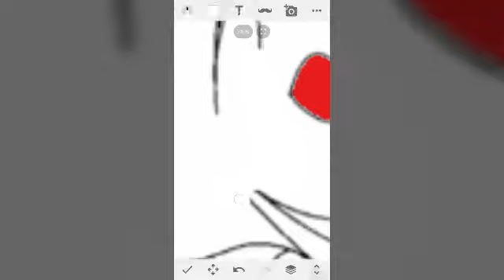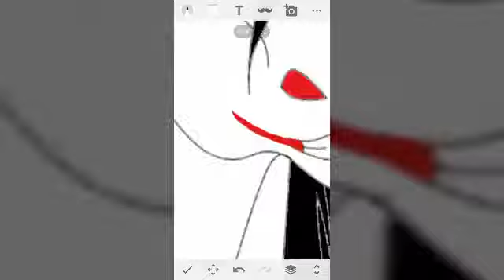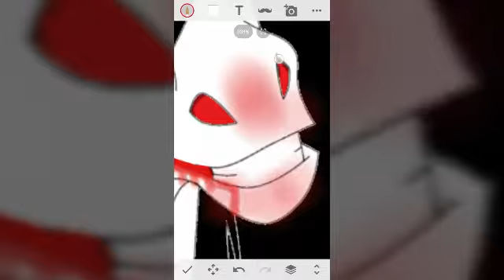Concurso ( Canal da Bibi )